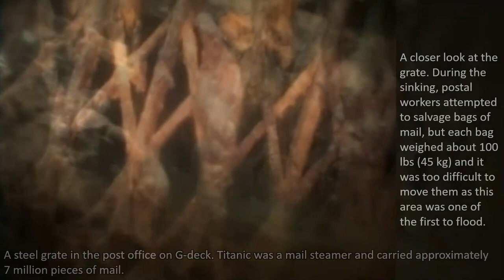Deep Inside Titanic's Wreck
RMS Titanic wreck photos from the 1990s.

Images from the wreck site of RMS Titanic.

Credits:

Images from the NOAA & Father Francis Browne.

Deep Inside the Titanic. Filmaffinity. 1999.

 Hind, Philip. Encyclopedia Titanica. 1996-Present.